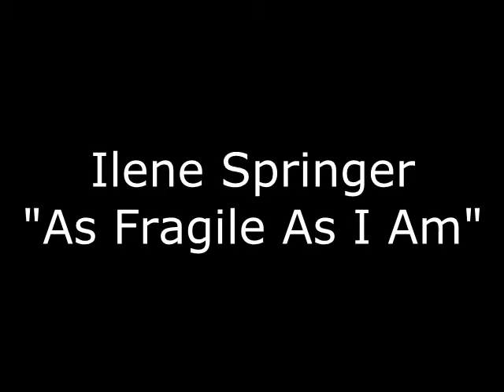Ilene Springer - As Fragile As I Am - at ROM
Ilene Springer performs "As Fragile As I Am" at Roslindale Open Mike on 2/24/14.